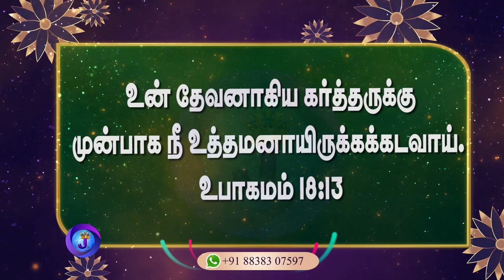இன்றைய நாளின் இனிய வசனம் | 09.05.2024 | Joshua TV | Tamil Bible Verse | Daily Bible Verse - Epi 826